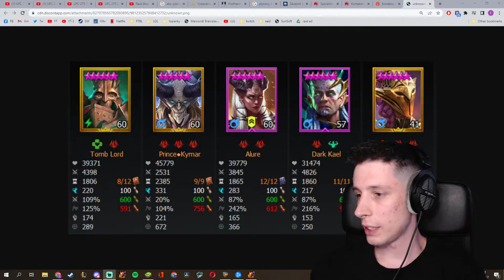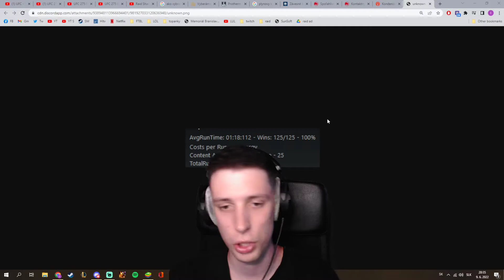FK 25 Speed team 1:03 | Poison explode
Pripojte sa do klubu jeleňákov a môžete ma tak podporiť:
- môj stream kde sa kľudne môžeš opýtať na čo len chceš